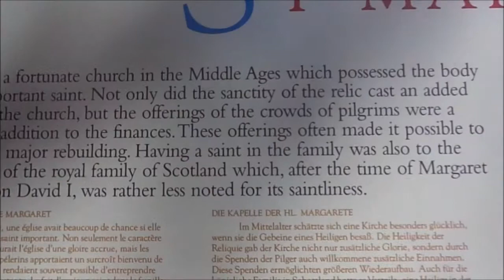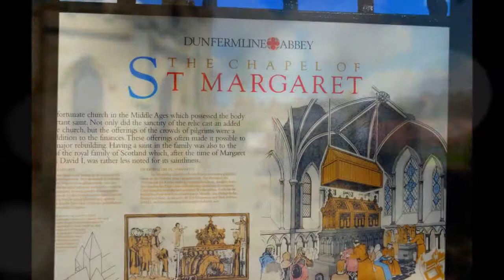Dunfermline Abbey and Palace Visit by Sheila, PART VI, May 2014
Description:  The Shrine of St Margaret--mother of David I